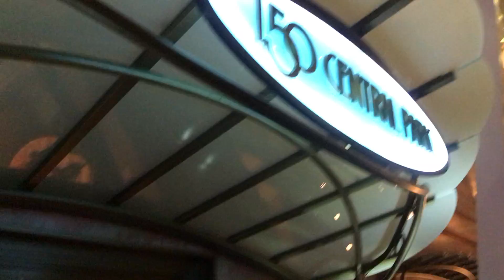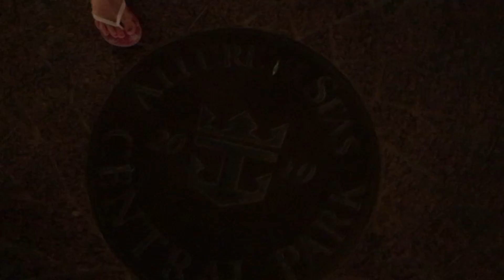Tour of Central Park-Allure of the Seas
Izzy and Gabby tour Central Park, deck 8 of the Allure of the Seas